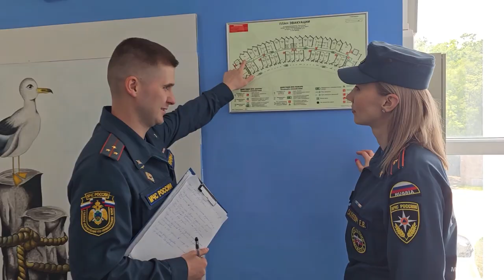Сотрудники МЧС России провели плановую проверку во Всероссийском детском центре во Владивостоке.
Безопасные условия отдыха детей в летний период являются одним из приоритетных направлений в деятельности надзорных органов. Одним из элементов проверки стал запуск системы автоматической пожарной сигнализации. Кроме того, специалисты убедились в правильном проведении эвакуационных мероприятий. Особое внимание было уделено состоянию эвакуационных путей и выходов, наличию и исправному состоянию первичных средств пожаротушения, а также внутренних и наружных водоисточников. Главное управление МЧС России по Приморскому краю обращает особое внимание, что летний период несет в себе не только радость каникул, но и высокие риски для детей.